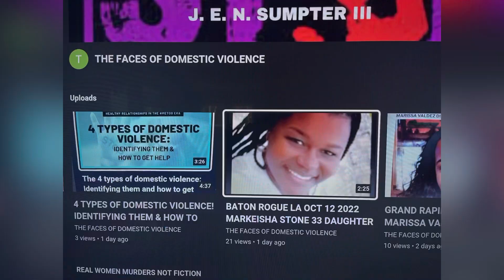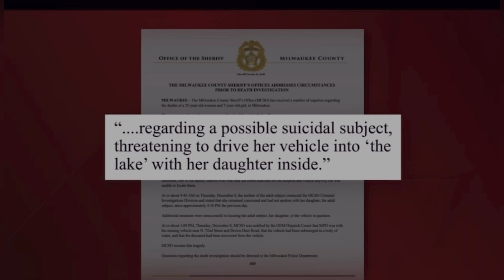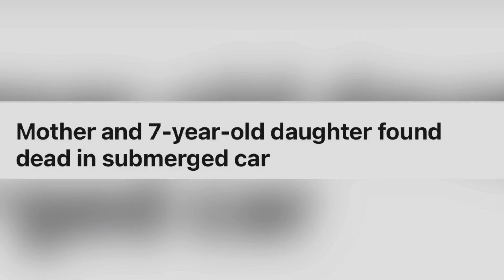MILWAUKEE WI PUB DEC 9 2022 MOTHER 25 AND 7-YEAR-OLD DAUGHTER FOUND DEAD IN SUBMERGED CAR! DOMESTIC